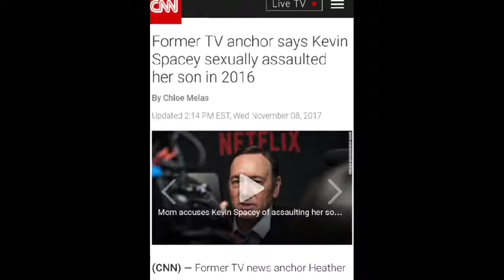Curb Your Kevin Spacey